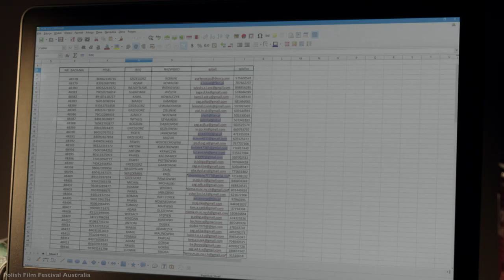Slugi Wojny, Polski film, thriller, rezyser Mariusz Gawrys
Pilnie strzeżona tajemnica polskiej armii, niewyjaśnione morderstwo i policyjny duet, który nie cofnie się przed niczym, by zapobiec katastrofie. Wszystko to w najnowszym filmie sensacyjnym twórców hitu „Sługi boże” w reżyserii Mariusza Gawrysia. W rolach głównych: gwiazda filmów Patryka
Vegi – Piotr Stramowski („Kobiety mafii”, „Botoks”, „Pitbull. Niebezpieczne kobiety”), Maria Kania („Atak paniki”) i Paweł Królikowski („Pitbull. Nowe porządki”, „Belfer”). Film został wyprodukowany przez Wytwórnię Filmów Fabularnych i Dokumentalnych – producenta hitów: „7 uczuć”, „Karbala”
i „Róża”. Wyścig z czasem, od którego zależą losy Polski – właśnie się zaczął! Znalezione zostaje ciało profesora Jerzego Abramskiego – specjalisty od przeszczepu szpiku i szefa firmy działającej na polu transplantologii. Jest jasne, że mężczyzna został zamordowany. Do sprawy zostaje przydzielony komisarz Samborski, ksywa „Sambor” (Piotr Stramowski). Na miejscu policjant dowiaduje się, że będzie zmuszony poprowadzić śledztwo wspólnie z młodszą aspirant Martą Zadarą (Maria Kania). Mimo początkowych uprzedzeń, para policjantów tworzy niezawodny duet. Wkrótce ginie kolejna osoba z bliskiego otoczenia profesora. Zaczyna się wyścig z czasem. Śledczy wpadają na trop fundacji „Pomocna dłoń” należącej do nieżyjącego naukowca, a sprawą zaczyna interesować się wywiad wojskowy. Niebezpieczna gra nabiera tempa.